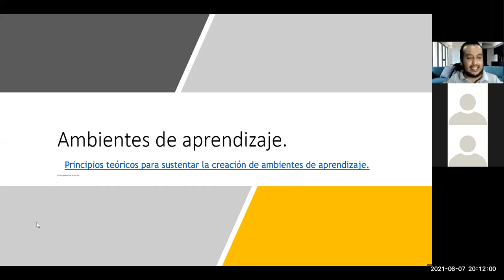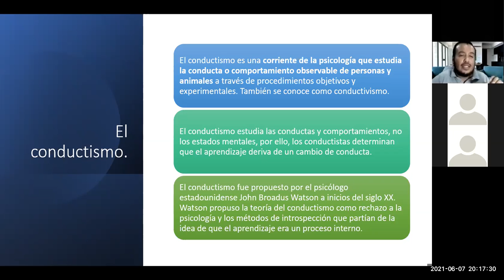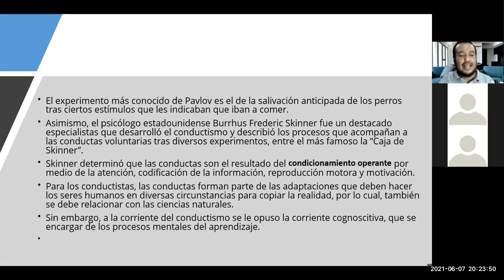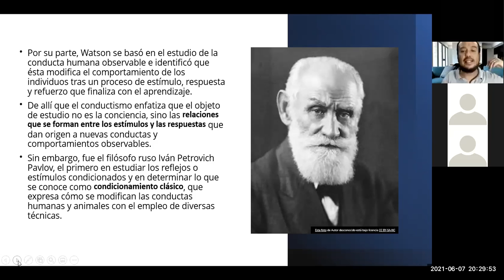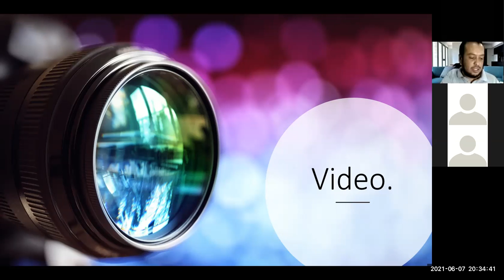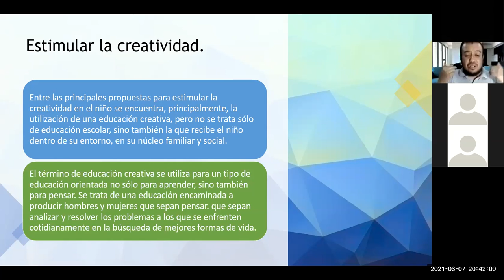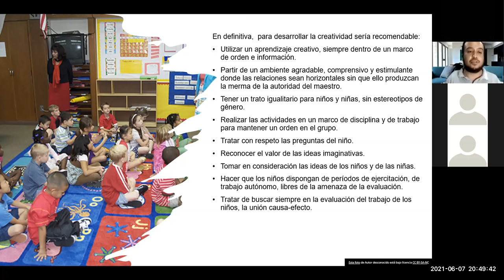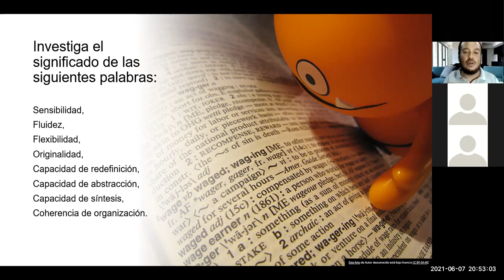Profe Luis 7 junio